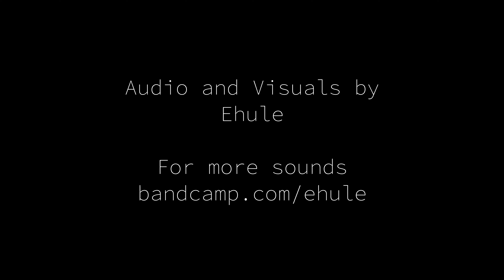New Moon - Solar 50, ContinuuMini & Deluge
To Celebrate 2022's final New Moon here's an improvised jam using Elta Music's Solar 50,  Haken Audio's  ContinuuMini and a Synthstrom Deluge for percussion.

Gear Used:

Elta Music Solar 50
Haken Audio ContinuuMini
Synthstrom Deluge
Eventide Space

Thanks to Elta  Music  and Haken Audio for making such amazing instruments that give me inspiration every day.

Listen to my stuff on Bandcamp (any and all sales support friends from countries affected by the war in Ukraine)

Music is Peace